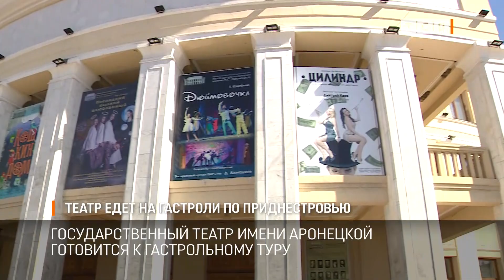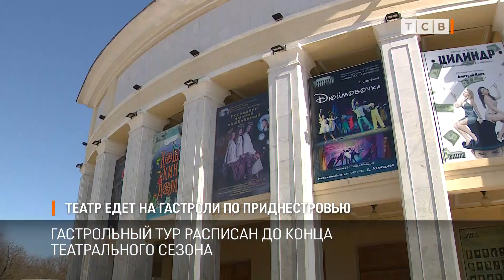Театр едет на гастроли по Приднестровью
Государственный театр имени Аронецкой готовится к гастрольному туру по Приднестровью. Со спектаклями для детей и взрослых актёры объедут все районы республики. Первый в списке – Григориополь.